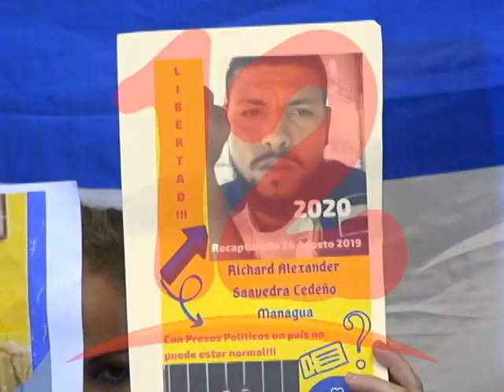PRESOS EN HUELGA DE HAMBRE SE ENCUENTRAN EN DOBLE PELIGRO ANTE LAS REPRESALIAS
Presos políticos en huelga de hambre se encuentran en doble peligro ante las represalias, dijo Frank Da Silva del Comité de Proliberaciòn.